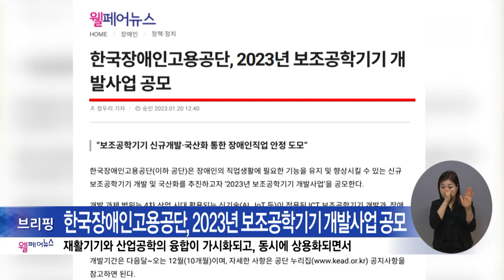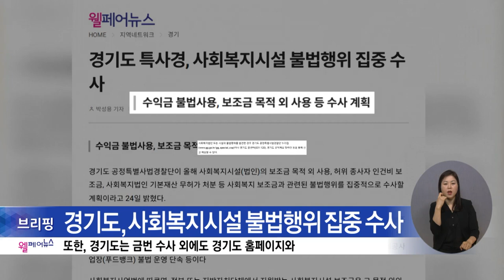복지TV뉴스24 _ 웰페어뉴스 / 2023.02.01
1. 배움을 위한 열정 ‘평생교육이용권’ 신청자 모집

2. 한국장애인고용공단, 2023년 보조공학기기 개발사업 공모

3. 경기도, 사회복지시설 불법행위 집중 수사